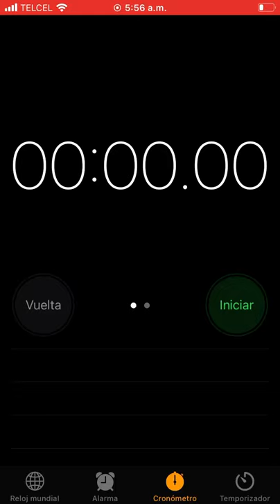WORLD RECORD FASTEST START AND STOP STOPWATCH (00:00:01) 2021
IM THE GOAT STOPWATCHER WITH MY NEW GUINESS WORLD RECORD